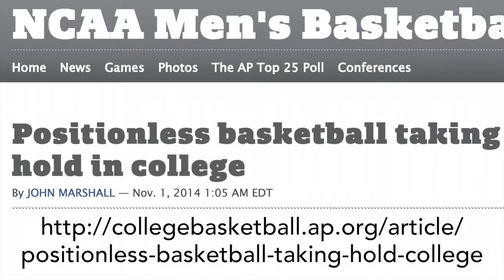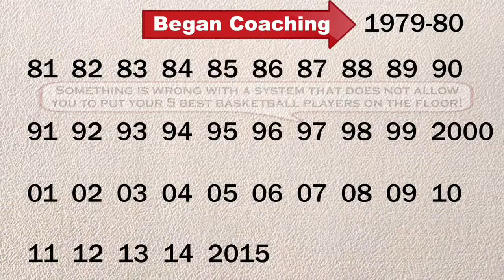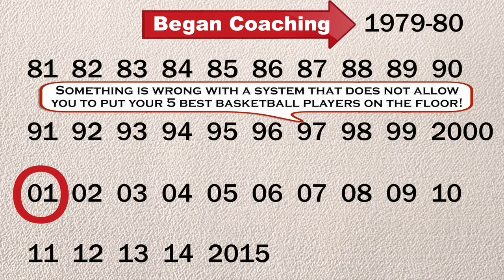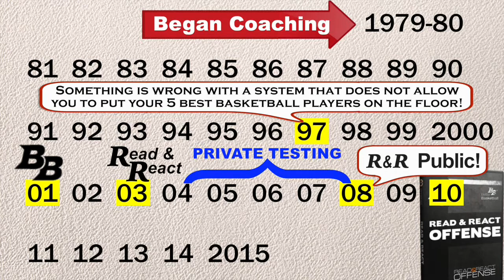History of the Read and React Basketball Offense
Rick Torbett takes you through the timeline of how the Read and React Offense was created. Nearly 20 years ago, his assistant coach sparked the idea of creating a system of positionless basketball to keep your 5 BEST players on the floor.